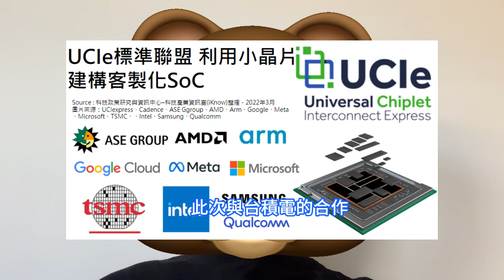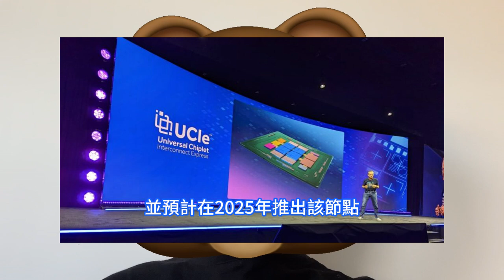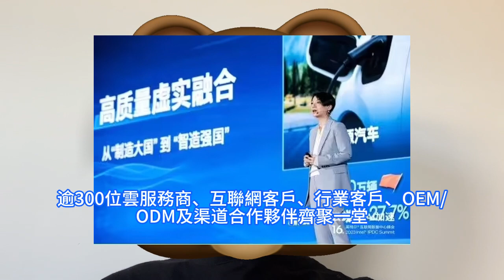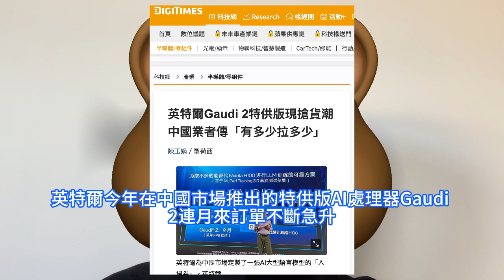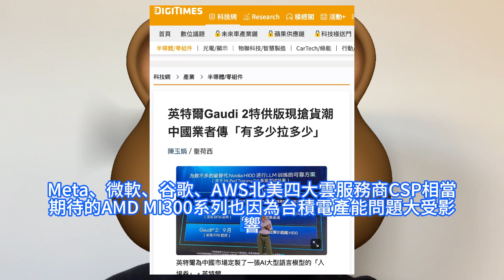十萬火急！英特爾急向台積電追加巨單，Gaudi 2 AI晶片訂單爆滿。中國特供AI 處理器爆火：NVIDIA H100買不到、AMD MI300產能不夠。聯合TSMC，研發多晶片封裝UCIe。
第十六屆英特爾互聯網數據中心峰會，日前在武漢成功召開。逾300位雲服務商、互聯網客戶、行業客戶、OEM/ODM及渠道合作夥伴齊聚一堂，就數據洪流時代下，雲端運算與互聯網行業的發展趨勢、大數據及人工智慧等領域眾多創新技術與實踐進行了深入探討。DIgitimes援引供應鏈人士的話透露，英特爾今年在中國市場推出的特供版AI處理器Gaudi 2連月來訂單不斷急升，現已向台積電大追單。